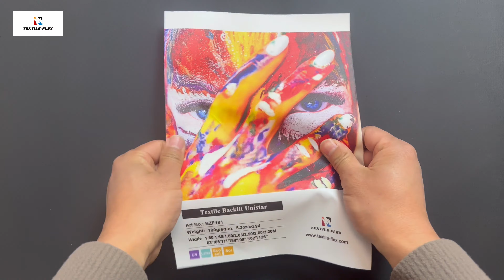PVC free Backlit Fabric for Lightbox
PVC-free Backlit Fabric for Lightbox is 100% polyester fabric coated in brilliant light diffusion, as superior backlit textile solution for retail, event and tradeshow. Features of PVC-free Backlit Fabric for Lightbox are very soft, wrinkle-resistant, recover quickly after folding, no ink break, good flatness and no fraying for cold cut. With verry tight and tear-resistant construction, PVC-free Backlit Fabric for Lightbox has dimensionally equal stretch less than 2%, allowing no sagging for super big light boxes.